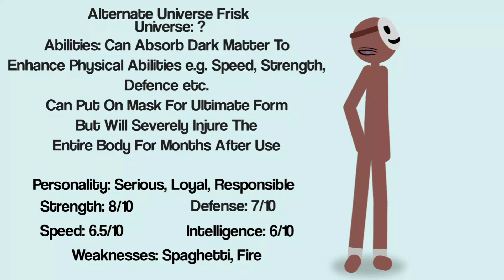New OC || Stick Nodes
pls SARAKARIBE